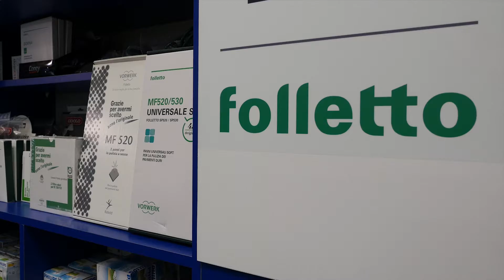CantaCles 2017 | Seconda serata - Sebastiano Guolo (Tiziano Ferro - Hai Delle Isole Negli Occhi)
Sebastiano Guolo, in gara per Punto Luce Euronics, si esibisce sulle note di Hai Delle Isole Negli Occhi di Tiziano Ferro.